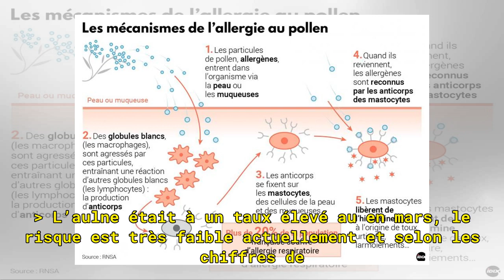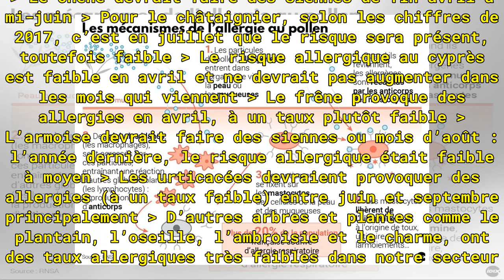Printemps: retour de la douceur, mais aussi de l’allergie au pollen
Vos yeux sont plus sensibles que d’habitude ? Vous commencez à éternuer plusieurs fois d’affilée dans la journée ? Ne cherchez pas plus loin : le printemps n’est pas seulement signe du retour du soleil et des arbres en fleurs, c’est aussi le retour de l’allergie au pollen ! Si les mois de mai et jui...